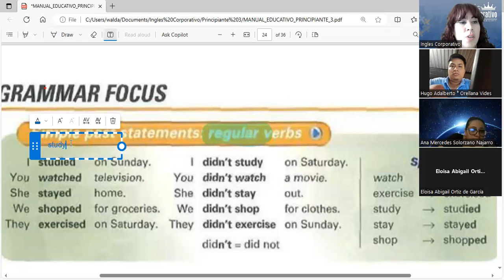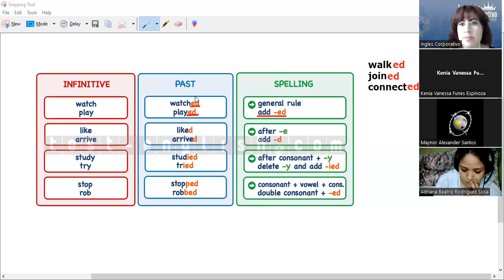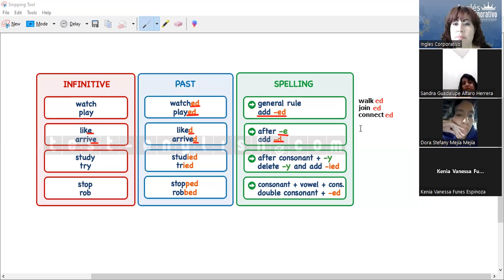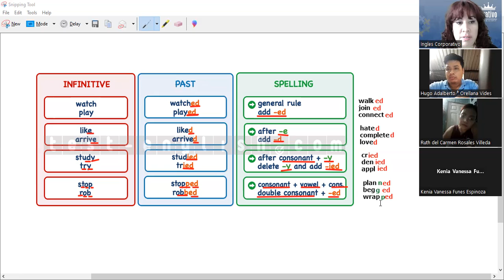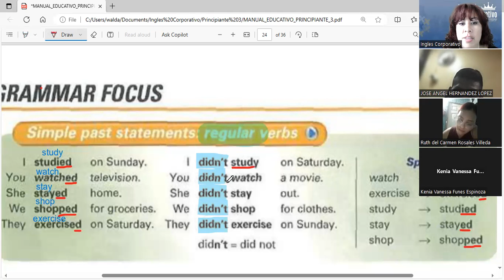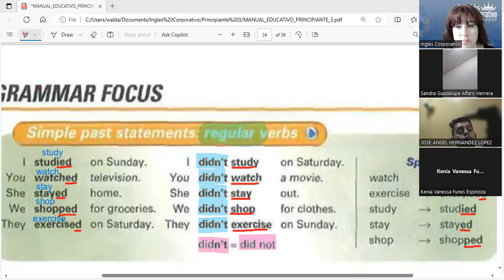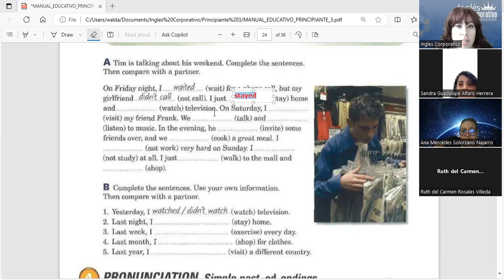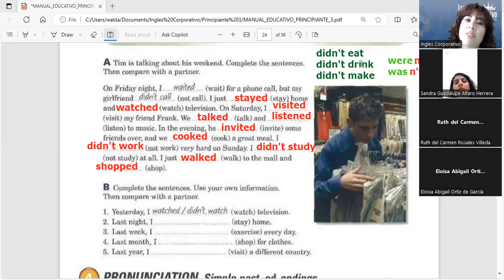Session 12- 16-11-2023- FI-REGA-130- Guerrero- Simple past affirmative and negative statements